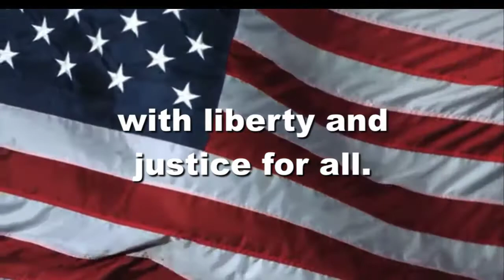OHS News 1:22